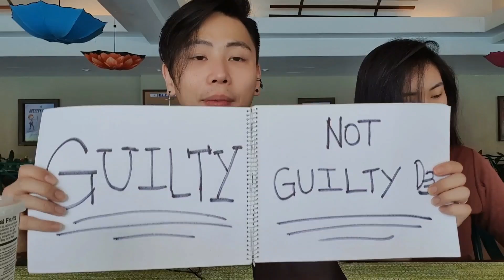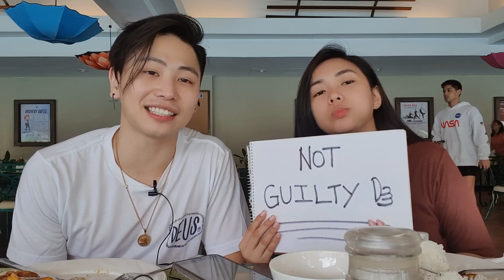NAGKISS NA KAMI SA LIPS? GUILTY OR NOT GUILTY (JaiGa)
THE REVELATION!

Maraming salamat sa pagmamahal. THE BEST KAYO! ❤

Questions and Suggestions? usap tayo sa Instagram! @agassiching

Songs:
Ralph Jay
Hasula
Tagpuan
Forevermore